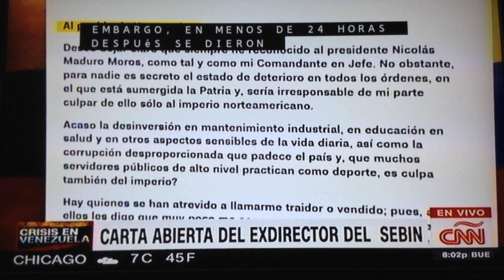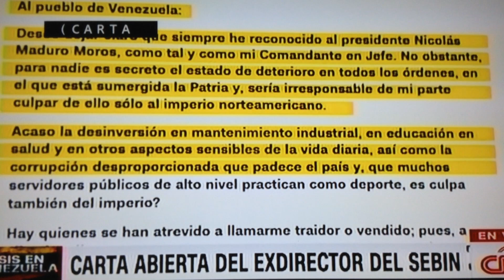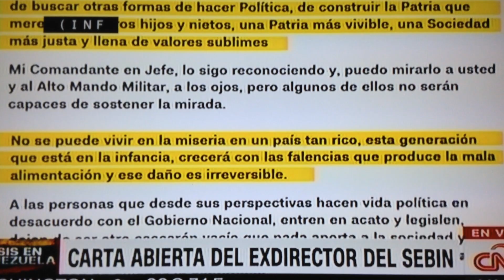Venezuela: Varsky con Romo y con Juan Carlos sobre Leopoldo López y las decisiones de USA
Hoy, dos de Mayo del 2019, se ven avances de lo ocurrido durante el día en Venezuela, con el reporte de Romo en Caracas y de Juan Carlos desde Washington, con lo más importante el valor de Leopoldo López y la aplaudidera del Inmaduro Podrido para sentirse que aún existe para hacer el mal en este mundo, pero le queda muy poco...